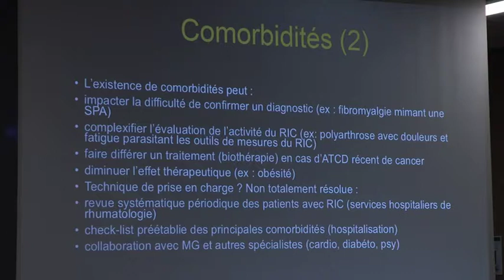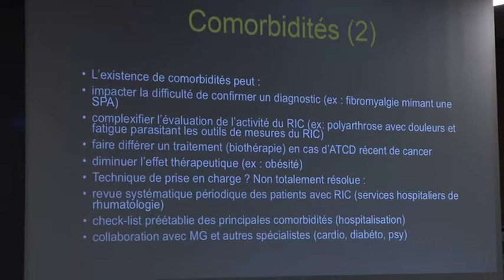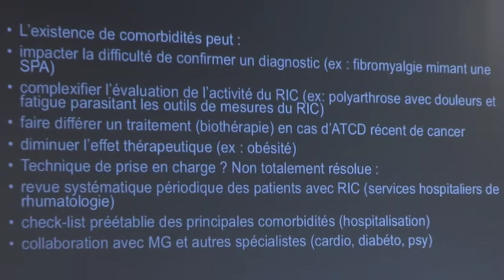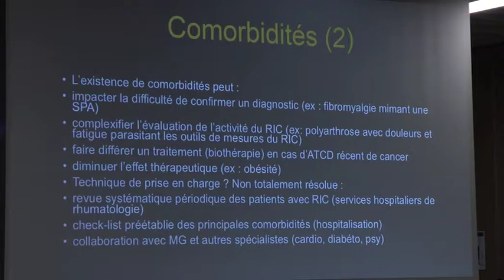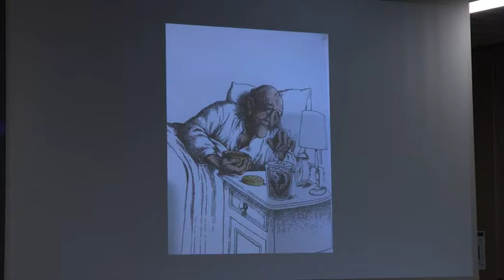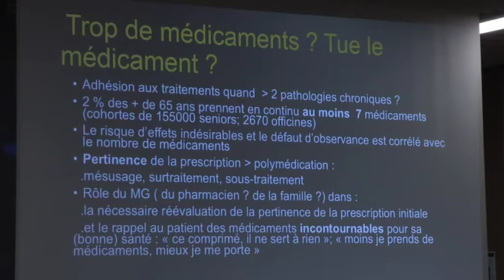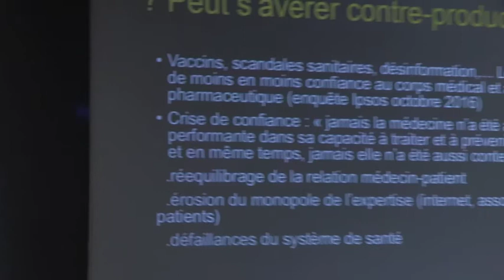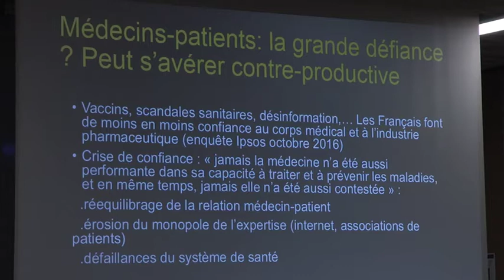Quelle prise en charge quand une maladie s'ajoute à une autre ? (2/3)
Dr Pascal Chazerain, rhumatologue, GH Diaconesses Croix Saint-Simon, Paris
Salon Polyarthrite et Crohn 2017